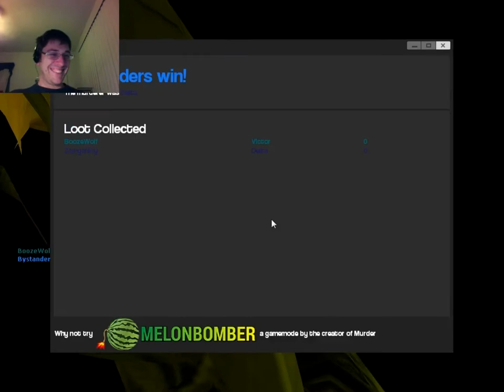Fire, Knives, and Recording Problems - ZandZ Play Murder w/ Friends #05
Thank God for ZomgShiny because Zack somehow managed to get his recording file corrupted. Aside from that, we get to see how the group enjoys a game of "Playing House."

(Warning: Some Gmod gamemodes require Half-Life 2, Team Fortress 2, Counter-Strike: Source, and other games to play)

Endless thanks to our awesome friends for joining us:
- Ante
- Rocket
- Ezra

Outro Art done by the talented Nimbus!!